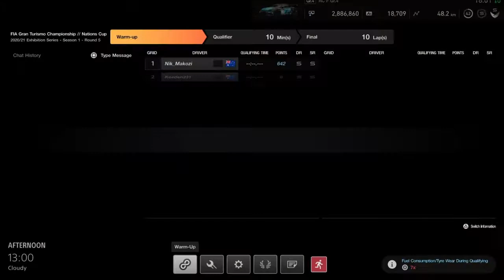WHEN A CAR CHANGE MAKES A BIG DIFFERENCE - Nations Cup 2020/2021 Exhibition S1R5 - GT Sport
This was one of those rounds which I was super sceptical about doing simply because of the grid start.

I wasn't even surprising about the amount of carnage and penalties being handed out in slot 1. And being taken on lap 3 just made the whole race feel like a waste of time. But I also didn't do myself any favours by bottling qualifying and starting down the order with the muppets.

For slot 2 I got super lucky in qualifying as I got a tow from MetalGear for the final lap, which got me a surprising on the grid. I figured out pretty quickly that I didn't really have the pace to legitimately hold onto P3, so I just had to minimise fighting the cars around me, and try not lose too many positions in the process.

If you enjoyed the video, feel free to give this video a like, subscribe to my channel, and hit the notification bell to be notified every time a video goes live.

Setup:
Wheel - Thrustmaster T-GT
Pedals - Thrustmaster T3PA
Sim Rig - Zenox Bucket Seat